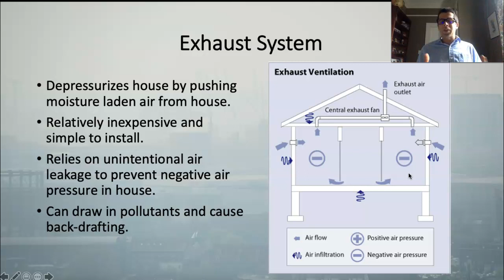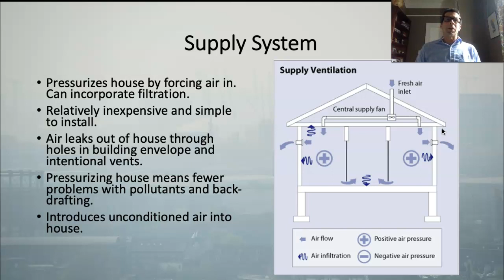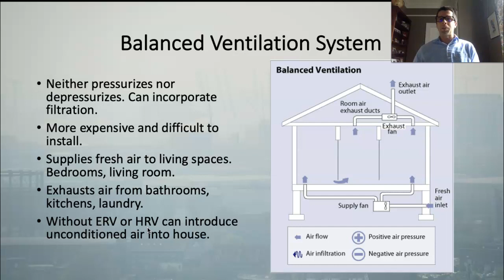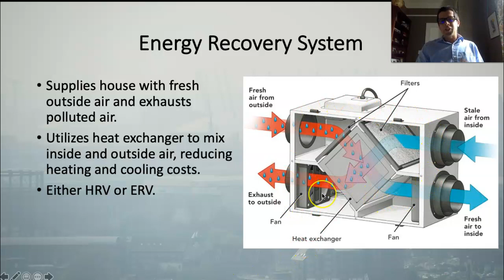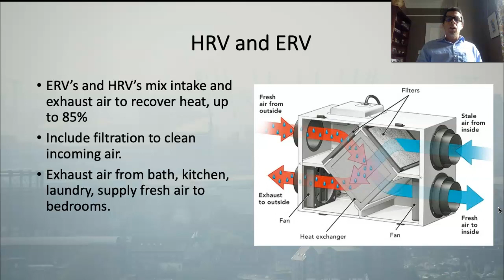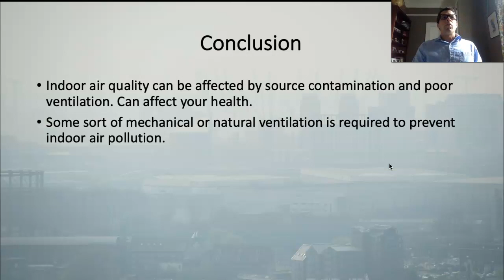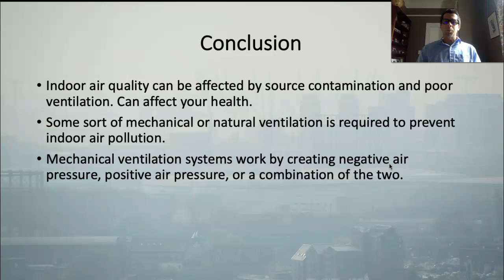Indoor Air Pollution Part 5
One of a series of lectures in the College of the Redwoods Carpentry Theory series.